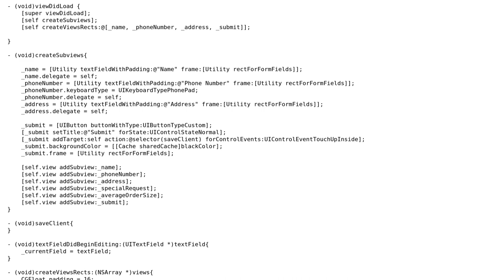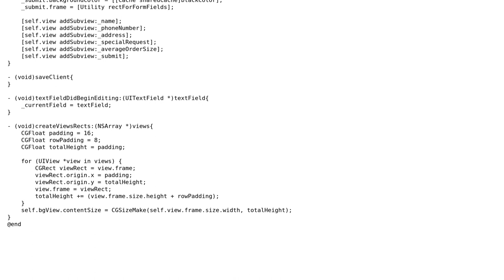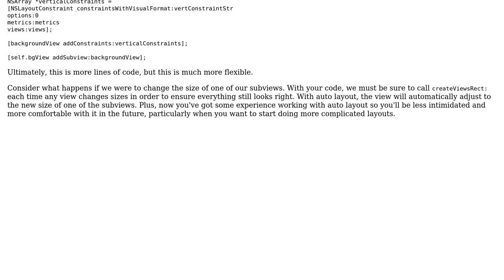Creating view rects in loop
With thanks & praise to God, and with thanks to the many people who have made this project possible! You are responsible for your own actions.